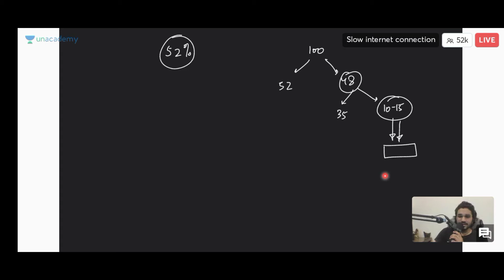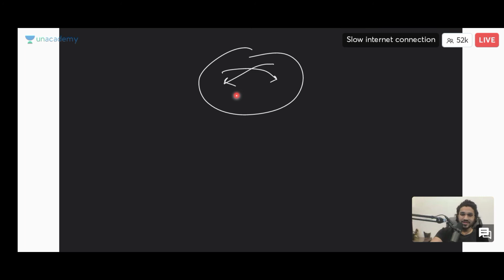Aman bhaiya talking about good relationship and world record 52k live student on unacademy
aman bhaiya talking about good relationship and world record 52k live student on unacademy#amanbhaiya
alakh pandey

after a long tym vdeo is uploaded on my channel